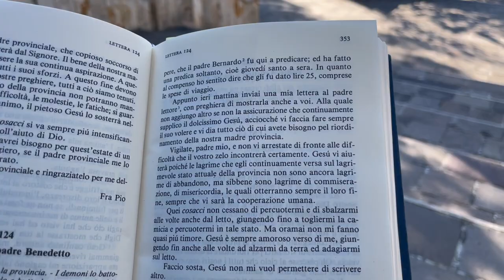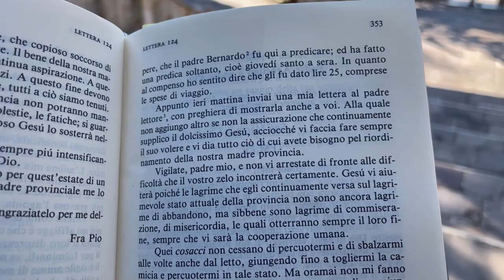Gesù aiuta Padre Pio nella battaglia contro il diavolo